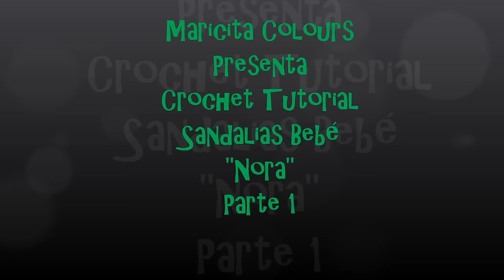Sandalias Bebé "Nora" a Crochet (Parte 1) BOHO STYLE por Maricita Colours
Crochet Sandalias Bebé "Nora" (Parte 1) diseñada por Maricita Colours para bebés de 12 a 18 meses, la sandalia mide 13 cms de largo, te muestro la técnica para que lo adaptes a cualquier talla, aprendemos a coser los hilos que sobran.